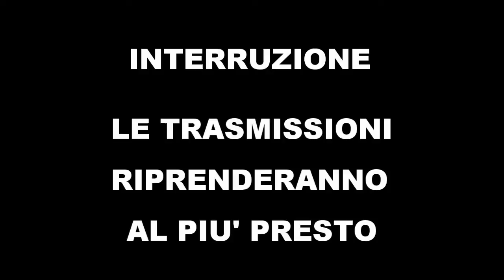Horse Club Villa Airaghi - Salto Aurora Cherubini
Torneo estivo Lombardia Agility e Obedience 2015